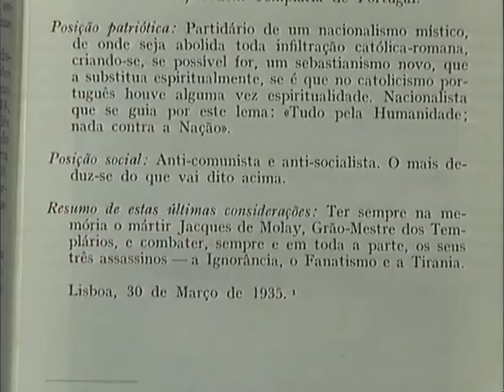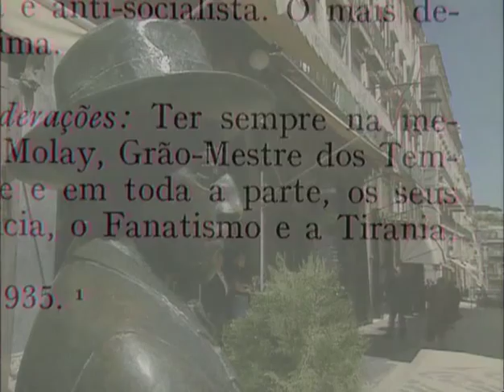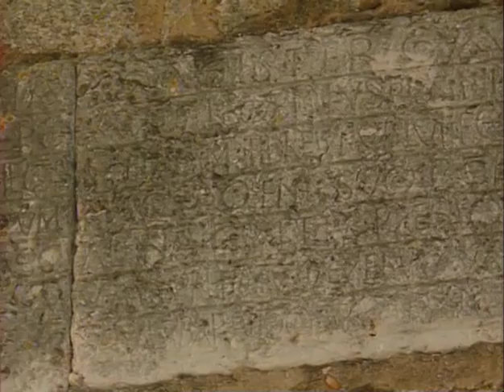Historias de Portugal [Prof. Jose Hermano Saraiva] - Dramas Medievais 1-3 Paixao e Morte de Jacques de Molay